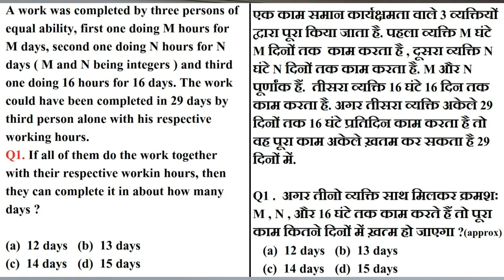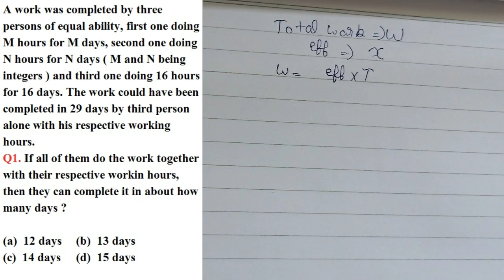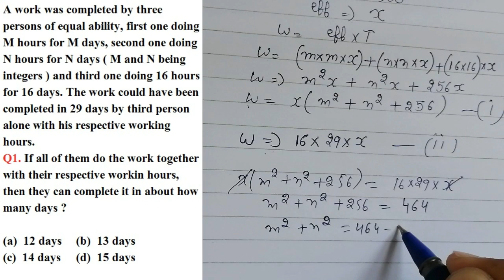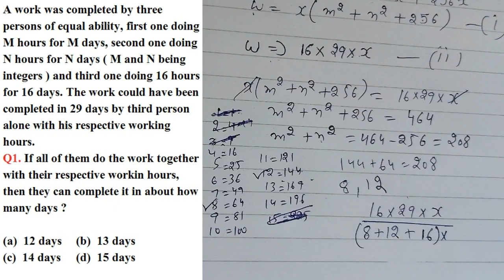Caselet DI Based on Time and Work || Road To SBI 2019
Hello friends this is 10th video of our Road To SBI series.
This second topic of our D.I ( Time And Work ).
In this video we will solve a Caselet D.I Based on Time And Work.